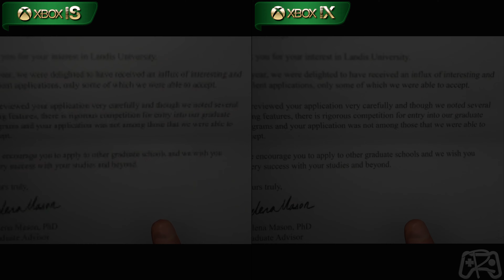THE QUARRY - XBOX SERIES S vs XBOX SERIES X